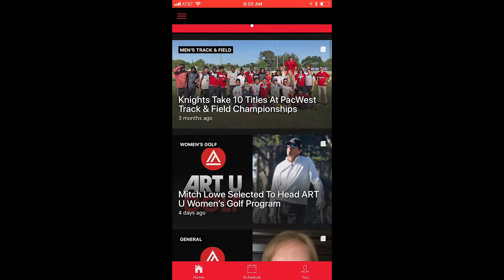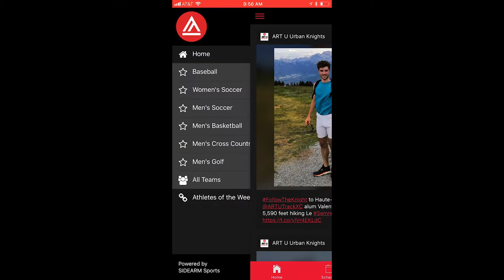ART U Athletics App Demonstration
Our brand new Academy of Art University Athletics app has arrived! Download your one-stop shop for updates, promotions, info, and customized notifications about your UrbanKnights via the Apple or Google Play stores today! Just search "Academy of Art Urban Knights!"